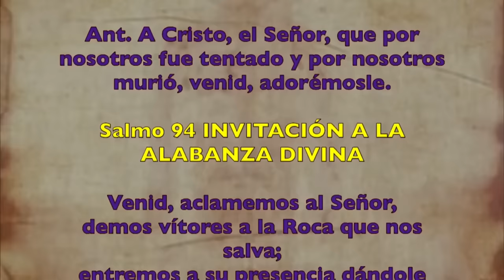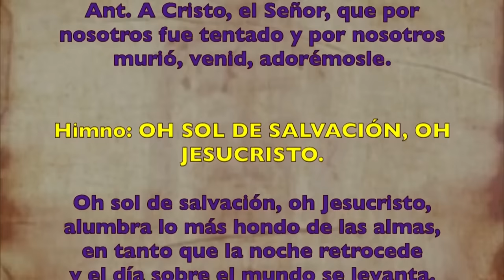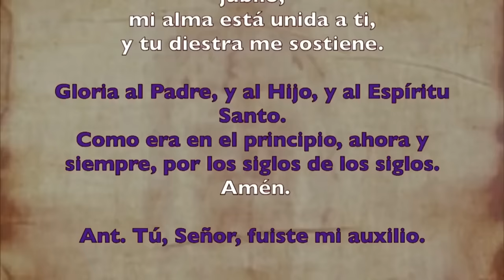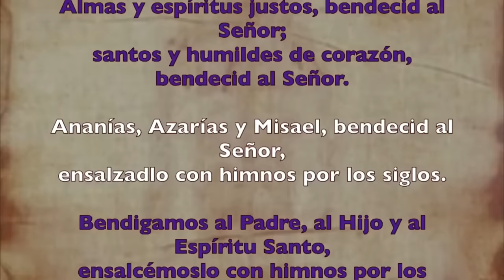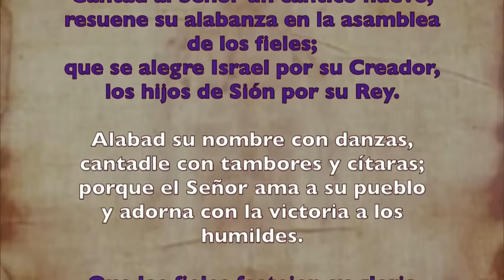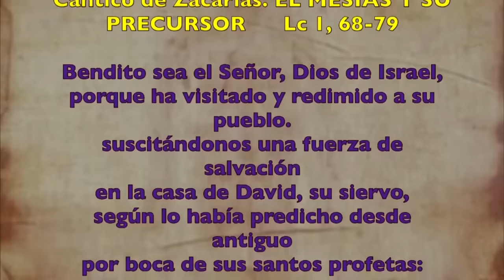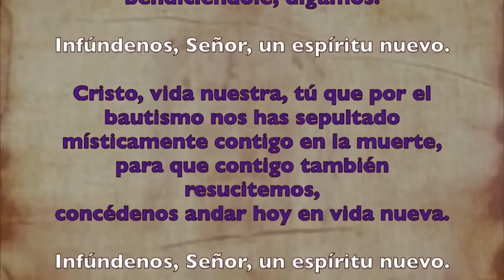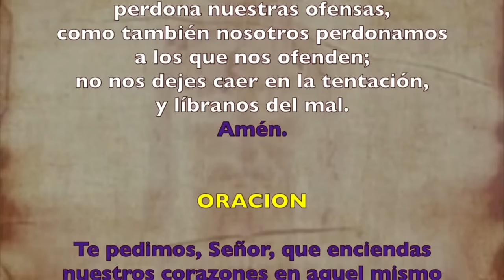Oración de la mañana (Laudes), DOMINGO 17 DE MARZO 2024 | V SEMANA DE T. DE CUARESMA